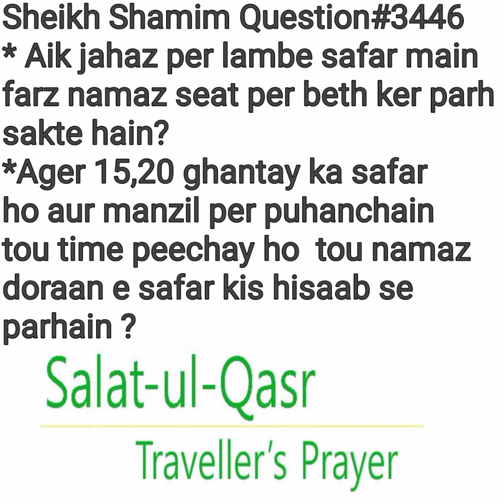Jahaz Mein 15 Se 20 Ghanty Ka Safar Ho To Kia Seat Pe Beth Kar Sari Nemazein Par Sakty Hai? No: 3446